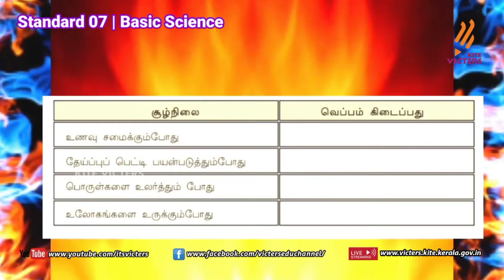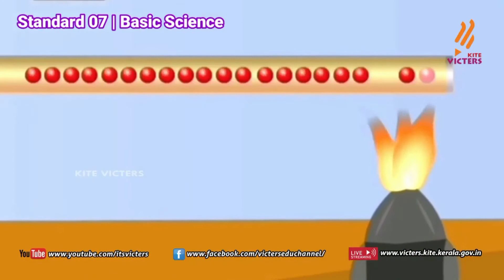FB02 KITE Palakkad STD 7 Basic Science Episode 24 (First bell2 Tamil medium பஸ்ட் பெல்2)